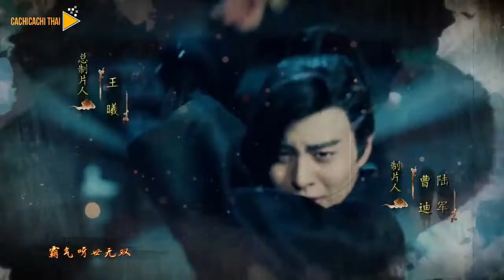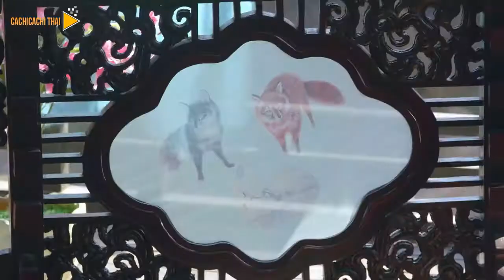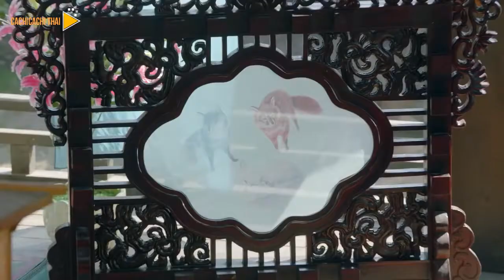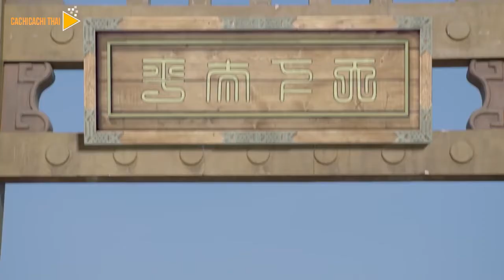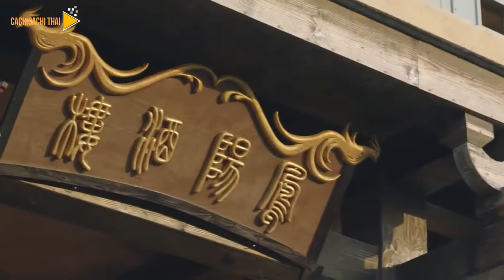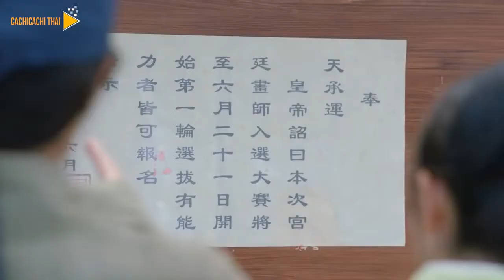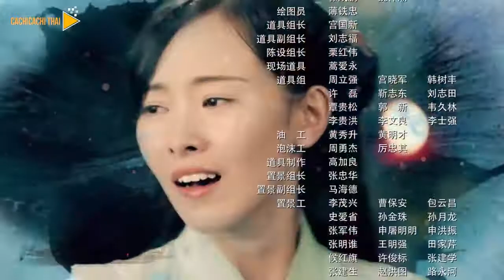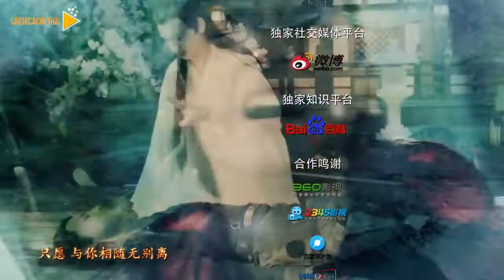หนังใหม่ 2019 | สัญญารักจิ้งจอกในผืนภาพ - ตอนที่ 1 | Foxes in the screen Chinese Drama| ละครจีน 2019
สัญญารักจิ้งจอกในผืนภาพ